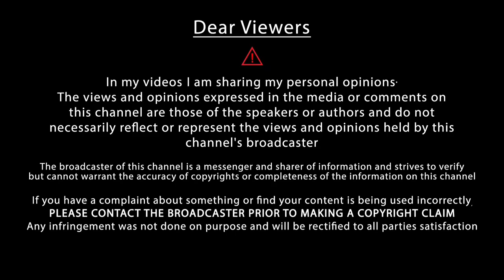Cbr 250r full review|I rod strell's cbr|cbr motovlog malayalam